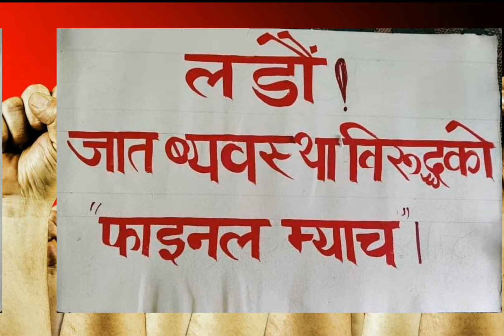Utha ho suteka manxyaharu उठ हो सुतेका मान्छेजरु ....